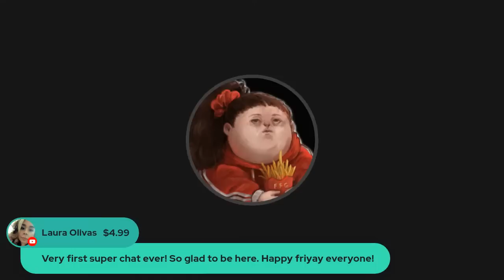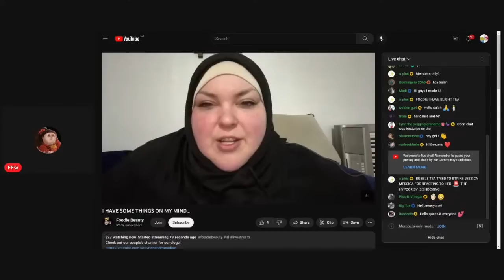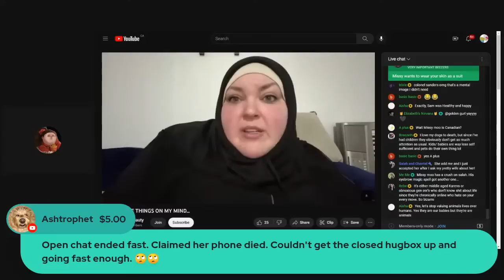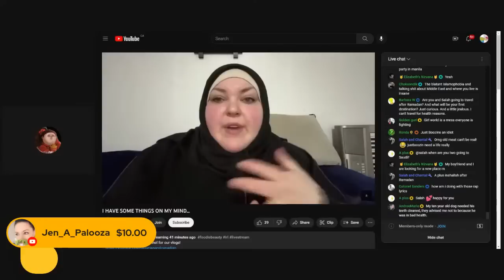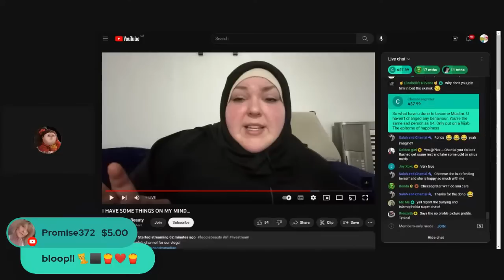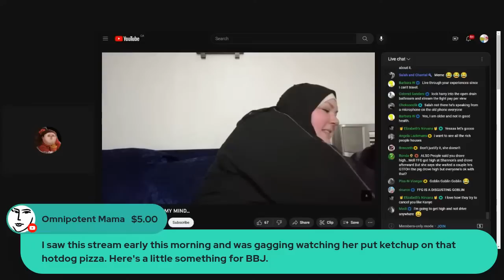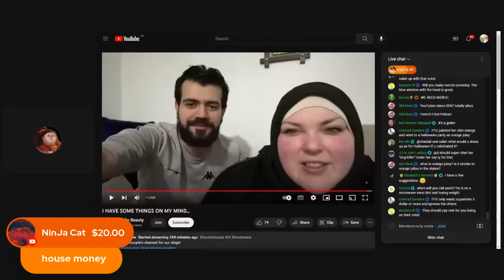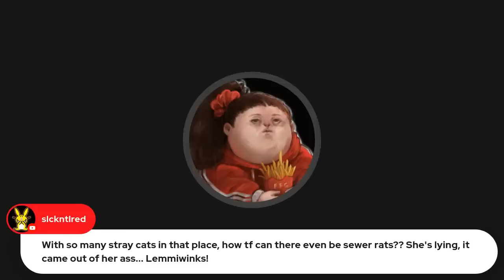DELETED Foodie Beauty's RAGING Trying To Deflect From Her YEARS Of Animal Neglect